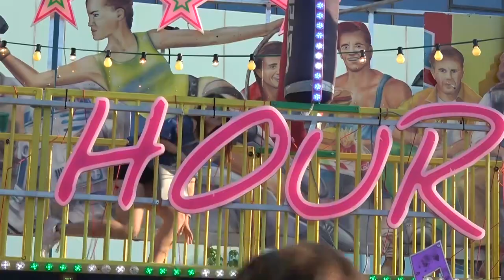Happy Hour - Renz Walkthrough | Kiliani Volksfest Würzburg 2018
Dieses Laufgeschäft bekommt man leider nicht sehr oft zu Gesicht. Obwohl es eigentlich sehr klassisch ist, ist es doch besonders und macht riesigen Spaß. Das liegt erstens an dem mit unglaublich viel Nebel gefluteten Spiegellabyrinth, dem Gummiseil-Parkour auf der oberen Ebene, einen mit so vielen Seilen hab ich noch nie gesehen, und der stimmungsvollen Musik. Also unbedingt mal besuchen.

Fahrpreis: 3€
Fahrdauer: ca. 5:20 min (stark variabel)
Schausteller: Renz (Pfaffen-Schwabenheim)
Typ: Laufgeschäft/Glasirrgarten

DIES IST EIN REUPLOAD aufgrund von Störungen in der Tonspur beim ursprünglichen Video.

►Hier findet ihr eine Liste aller Fahrgeschäfte auf diesem
    Kanal, sowie eine Liste der Geisterbahnen und
    Fun Häuser die ihr hier findet: